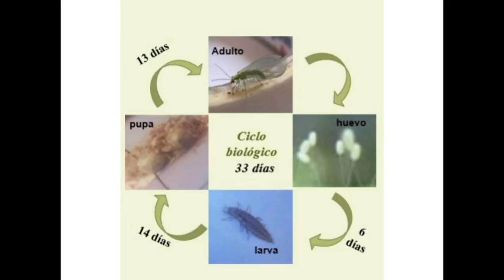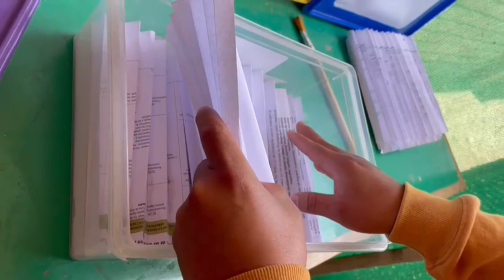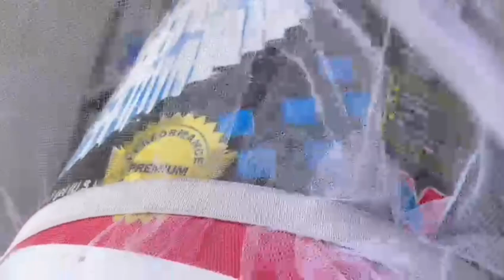Crianza masiva de Chrysoperla carnea🌱🐝🐞🦋